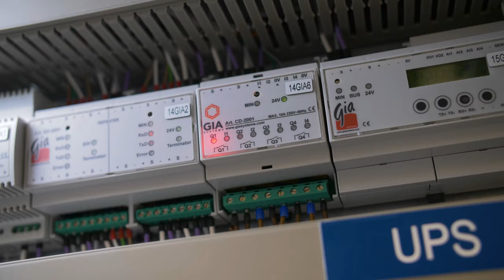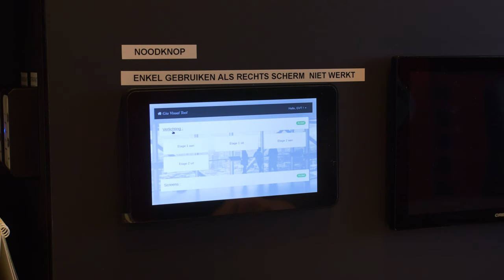Gia Systems levert aanstuursysteem voor de verlichting en zonwering voor het Cordeel HQ in Temse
Onze passie is het mee vorm geven van de technieken binnen gebouwen, meedenken aan oplossingen, ontwikkelen van ... en implementeren. Dit alles open en transparant. Geen verdoken noch verschoven kosten. Geen jaarlijkse updates noch licentiekosten. We maken geen gebruik van datanetwerken, zodat de IT afdeling niet overbelast wordt en waar het GIA Systeem gevrijwaard wordt van hacking. Dit al meer dan 25 jaar... dit is waar onze expertise voor staat!”